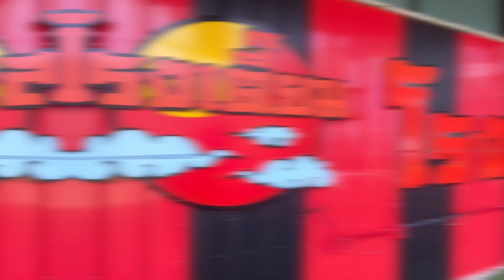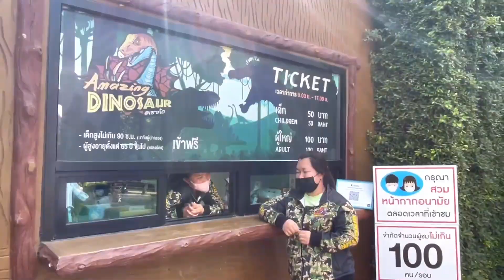เที่ยวเขาค้อ ตั๊กม้อคอฟฟี่ + ไฮเดรนเยียฟาร์ม + อะเมซซิ่ง ไดโนเสาร์ | MAT-TEW [EP. 21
💥MAT-TEW Channel EP. 21 เที่ยวเขาค้อ ตั๊กม้อคอฟฟี่ + ไฮเดรนเยียฟาร์ม + อะเมซซิ่ง ไดโนเสาร์
🙏กลับมาอีกครั้งหลังจากหายไป 2 สัปดาห์ ยังไงก็ถือโอกาสขอกราบสวัสดีปีใหม่มิตรรักแฟนเพจด้วยคลิปนี้เลยก็แล้วกัน
🙏ชอบคุณทุกท่านที่ให้การสนุน ทั้งรับชม คอมเมนต์ แชร์ และบอกต่อ ปีนี้สัญญาว่าคลิปของเราจะแซ่บยิ่งขึ้นไปอีก

ทริปนี้เราไปกันที่เขาค้อ จ.เพชรบูรณ์ เข้าพักที่ ภูฟ้าใส รีสอร์ท เขาค้อ และต่อด้วย ตั๊กม้อคอฟฟี่ โรงเตี้ยมสุดขอบฟ้า  ที่วิวหรูหราอลังการปานหุบเขาเหลียงซาน (ว่าไปนั่น)
จุดเช็คอินใหม่ ไฮเดรนเยีย คาเฟ่ เขาค้อ - Hydrangea Cafe และ Amazing Dinosaur เขาค้อ ที่ผมเกือบโดนไดโนเสาร์กัด
บรรยากาศจะเป็นอย่างไร เล่าไปคงไม่เห็นภาพ ดูในคลิปดีกว่าครับ😃